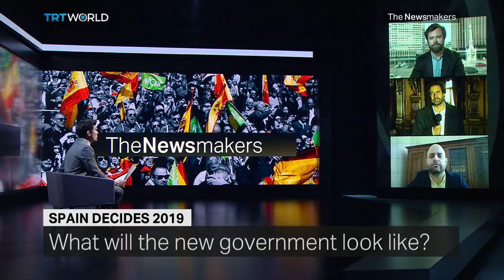Does Spain’s Vox Party Represent a New Right-Wing Shift?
The Vox party is estimated to win about 30 parliamentary seats during Sunday’s election in Spain. It’s critics are horrified, calling the group anti-immigrant and anti-feminist. But a Vox official joins our panel, and argues that his party is not really right-wing.

Guests:
Ivan Espinosa de los Monteros
Member of Vox party’s national bureau

Luis Arroyo
Former advisor to Spanish Prime Minister Jose Zapatero

Carlos Conde Solares
Senior lecturer in Hispanic Studies at Northumbria University